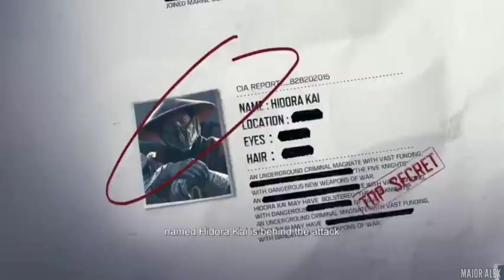ТРЕЙЛЕРЫ 11 СЕЗОНА !!! ЯЩИКИ И РУЛЕТКИ !!!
Ну вот друзья, мы на этой неделе всё же залетим в Новый Сезон игры call of duty mobile. Все с нетерпением ждём 11 сезон codm. Предлагаю посмотреть трейлер 11 сезон call of duty mobile , а так же новые рулетки cod mobile и новые ящики колды.

1. Season 11 call of duty mobile
2. Season 11 cod mobile
3. Cod Mobile season 11
4. Call of duty mobile season 11
5. Season 11 Leaks Cod Mobile
6. Season 11 Updates Cod Mobile
7. Season 11 leaks call of duty mobile
8 . Season 11 updates call of duty mobile

НЕ ЧИТАТЬ: call of duty mobile, call of duty, на андроид, колда, cod на андроид, pubg mobile, дата выхода, игро день, игродень, игры на андроид, игры на айфон, топ игр на андроид, топ игр на айфон, игровой андроид фреш, игровой android фреш, бесплатные игры андроид,шутеры на андроид, call of duty mobile HBRa3 Dragon Dance, call of duty mobile 11 сезон, call of duty mobile новости, call of duty mobile обновление, call of duty mobile 11 сезон, call of duty mobile новые карты, call of duty mobile новое оружие, call of duty mobile новые персонажи, call of duty mobile новое обновление, call of duty mobile новое событие, call of duty mobile Дэвид Мэйсон, call of duty mobile RC-XD, call of duty mobile Спектр, call of duty mobile Страж Рекон, Капитан Прайс, Гоуст, HVK-30, MSMC, Type-25 , Cordite , Кордит , RPD - ORBIT , РПД - ОРБИТ , ФИГАРО , ЛЕНУСИК , ТОПОВЫЕ ПУШКИ В КАЛ ОФ ДЮТИ МОБАЙЛ , Самурай , Самурай и Катана , Играем на рейтинг , Новые Персонажи в игре , кал ой дюти Мобайл , БЕТА ТЕСТ , Глобальная Обнова , Гемплей в игре , Полный Обзор , Новости и Секреты , Сезон 11 , Новый Сезон , Батл Пасс сезон 11 , Сброс Рейтинга , Колдун , Новые скины , Патч , kar98k .